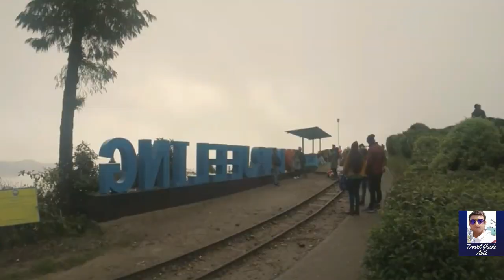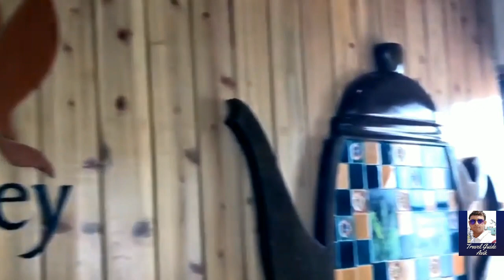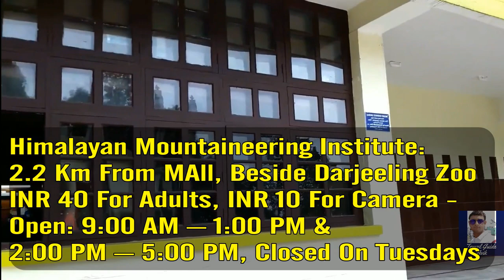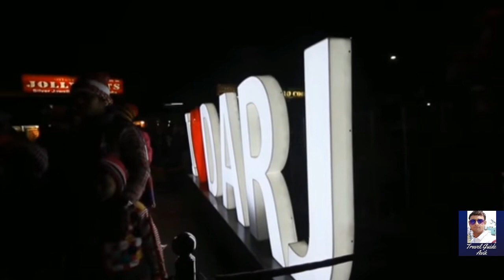সবথেকে সস্তায় কিভাবে দার্জিলিং প্ল্যান করবেন 2N 3 D | Low Budget Ture Darjeeling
Darjeeling Tour Rs.2500/- 2N 3D, কি কি দেখবেন , কম খরচে থাকা ও খাওয়া, কোথায় থাকবেন কীভাবে যাবেন Bus & Train Time, Kolkata To Siliguri Bus, Train

Place To Visit in Darjeeling
One of the most popular hill stations in India.
Tiger Hill: Darjeeling Mall To Tiger Hill Distance: 24 Km
Batasia Loop: Darjeeling Mall To Batasia Loop Distance – 6Km
Happy Valley Tea Estate: 1.9Km From Darjeeling Mall - Entry Fee: INR 100
Padmaja Naidu Zoological Park: Distance 1.8 Km, Red Pandas, Himalayan Bears, Clouded Leopards, And Tibetan Wolves. Do Not Forget To Visit The Snow Leopard Breeding Centre. 8:30 Am To 4 Pm: INR 60 For Domestic And INR 100 For Others,
Himalayan Mountaineering Institute: INR 40 For Adults, INR 10 For Camera - 9:00 AM – 1:00 PM & 2:00 PM – 5:00 PM, Closed On Tuesdays, Darjeeling Mall To Himalayan Mountaineering Institute Distance – 2.2Km
Peace Pagoda: 4:30 Am To 7 Pm, Darjeeling Mall To Peace Pagoda- 2.5 Km
 Panoramic Birds Eye View Of Darjeeling Including Kanchenjunga From The Summit Of The Pagoda.: 4:30 Am To 7 Pm, Darjeeling Mall To Peace Pagoda- 2.5 Km
Ghoom Monastery: 6.5 Km From Mall, Located Downslope Of Ghoom Railway Station, Darjeeling Mall To Ghoom Monastery Distance – 6.5 Km
Darjeeling Mall
Himalayan Railway Station: From Ghoom Passenger Train Take Rs. 30… For 2 to 3 Station Distance
Singalila National Park: Darjeeling Mall To Singalila National Park-35 Km-  Entry Fee: INR 100, Timings: 6 AM – 7 PM
Nightingale Park Darjeeling: 1.7 Km Mall -
Rangeet Valley Ropeway: 3Km Mall, 200 Adult 100 Child – 40 Mint

Kolkata to Siliguri by bus
There are regular and daily bus services offered by NBSTC (North Bengal State Transport Corporation) between Kolkata and Siliguri.The buses leave in the evening and run overnight. Here is the current timing and route of the NBSTC Rocket bus service (non-a/c):
From Kolkata The Buses Leave From Either Esplanade Or Ultadanga Main Bus Terminus.
Kolkata (Starts at 8pm) - Krishno Nagar (11:20pm) - Baharampur (1:20am) - Malda (4:20am) - Raiganj (5:50am) - Islampur (8:30am) - Siliguri (10:00am)

Flight
 Fly down to the nearest airport Bagdogra which is 94 kms from Darjeeling town and take a private taxi. Shared taxis and buses are not available here. It takes little over 3 hours to reach Darjeeling from Bagdogra airport.

By Bus
The regular bus service from Siliguri (which is approximately 70 kilometres away) to Darjeeling is quite slow but economical.
Howrah to NJP – Shiliguri 20/- Auto –NBSTC Bus 90/- – Ghum – Local Transpot – Sharing Jeep- 20/- Darjeeling
Sharing Jeep Njp to Darjeeling 250/- – 300/-
Privet Car 1500/- - 2000/-

Train
The nearest railway station in Darjeeling is at New Jalpaiguri (62 kilometres from the main town) which connects major Indian cities like Kolkata, The DHR Toy Train service starts at New Jalpaiguri and will get you to Darjeeling ,  It takes 7 hours and halts at Batasia Loop from where passengers can take photographic shots of Mt. Kanchenjunga.
13149 Kanchan Kanya Express – 8.30 pm – 7.30am Daily Sealdah
12343 Darjeeling Mail – 10.05pm – 8.15 am – Daily – Sealdah
15721 Paharia Express – 09.55 Pm – 9.30 am – Sunday – Howrah

Hotels:
HOTEL MOUNT MERIDIAN Rs. 700-1000
Club Side, 9, Robertson Rd, Chauk Bazaar,
Darjeeling, West Bengal 734101

Hotel Sandrup Rs. 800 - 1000
HD Lama Rd, Chauk Bazaar,

MANAKAMNA RESIDENCY Rs. 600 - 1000
TOONG SOONG ROAD THE MALL, CHOWRASTA,